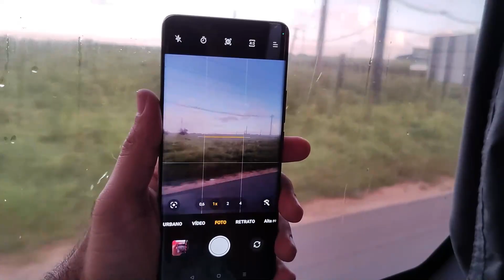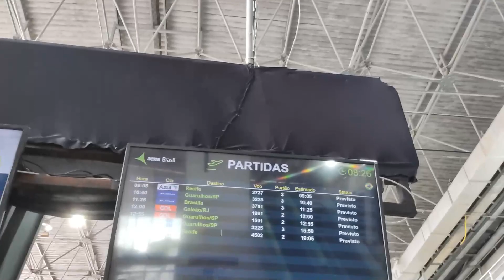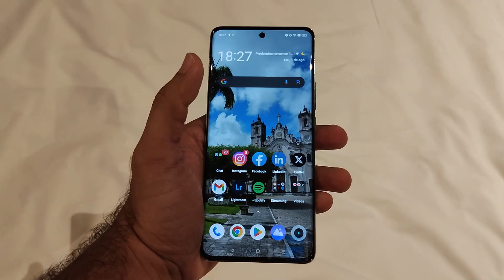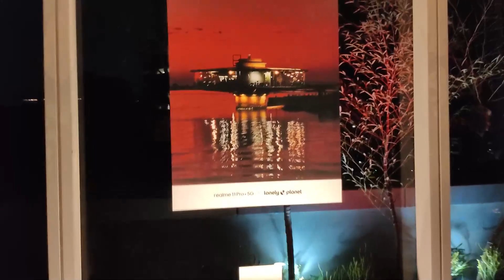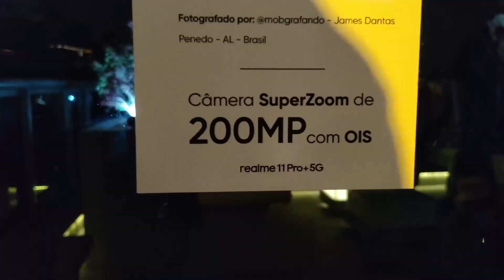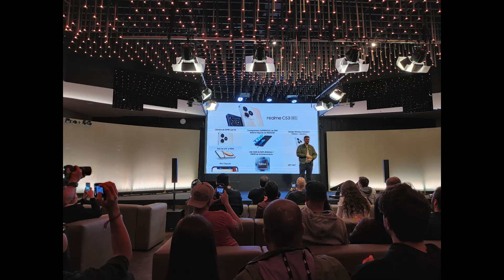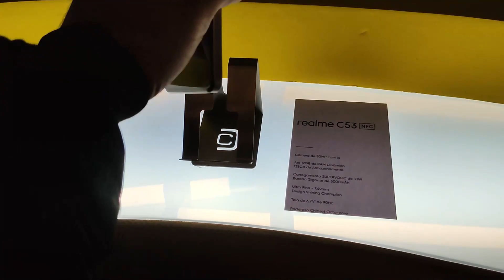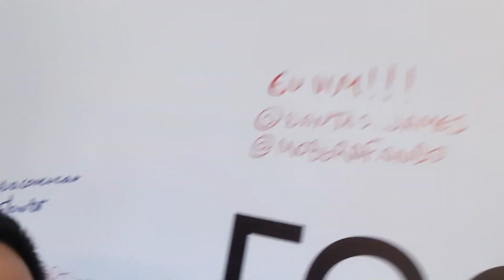Lançamento do realme 11 Pro Plus e realme C53 no Brasil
A @realmeBrasil realizou um evento para o lançamento do realme11proplus e do realmec53 no mercado nacional. Eu fui convidado para ver tudo de pertinho - e expor uma das fotos feitas com o realme 11 Pro+ usando o modo de 4x.

Aperte o play e confira o vlog dessa viagem ✅

Compre os itens clicando nos links abaixo (nós recebemos uma pequena comissão e você nos ajuda a trazer mais conteúdos para o canal)  🎁

00:00 - Lançamento do realme 11 Pro Plus e realme C53 no Brasil
01:21 - Vlog da viagem parte 1: De Penedo/AL até Aracaju/SE
04:30 - Vlog da viagem parte 2: Voando para São Paulo feat @RSSV
08:07 - Vlog da viagem parte 3: Preparativos para o evento feat @JoseJuniorTech
12:02 - Evento de lançamento da realme Brasil
15:00 - Os preços do realme C53 e realme 11 Pro+ no Brasil
16:01 - Conhecendo o realme C53 ao vivo nas cores Champion Gold e Mighty Black
18:11 - realme 11 Pro+ na cor Sunrise Beige
19:30 - Derick Lemos comenta sobre sua experiência com o realme 11 Pro+
21:02 - Considerações finais

Música usada no vídeo: Lagom - Ooyy 🎶

- Edição no software Filmora 12